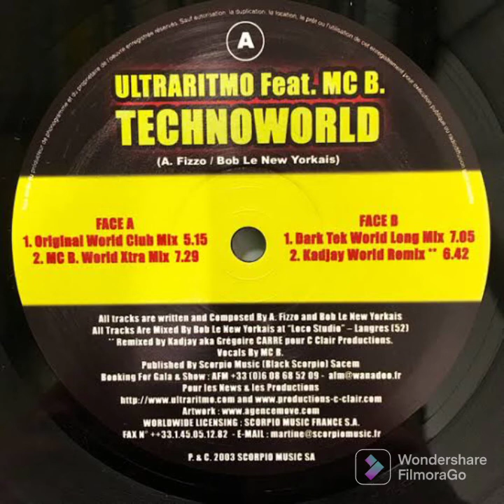ULTRARITMO Feat. MC B. - Technoworld (Club Mix)